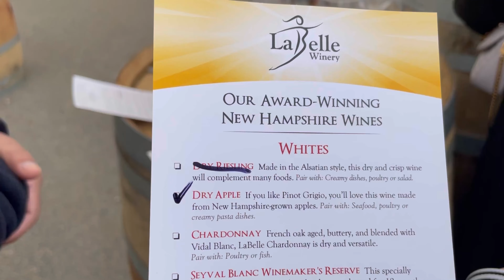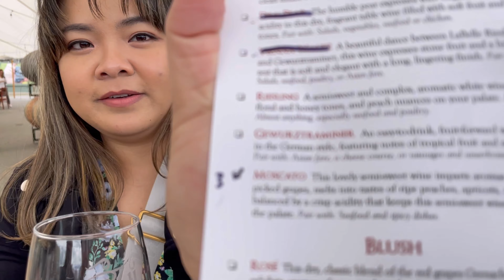Testing red wine